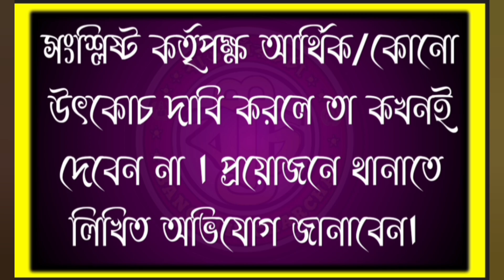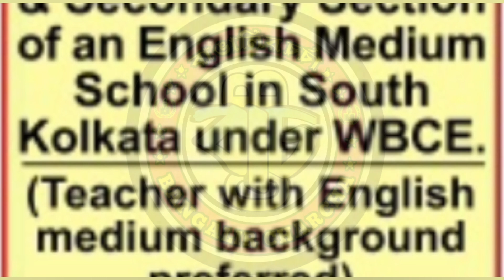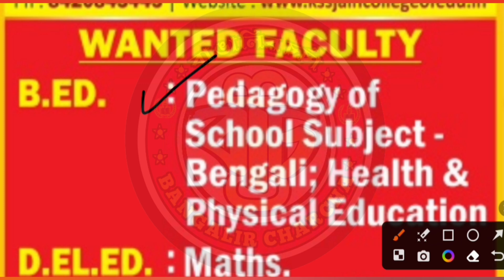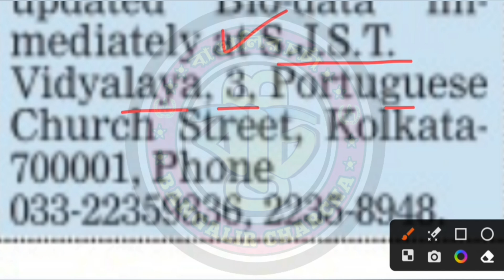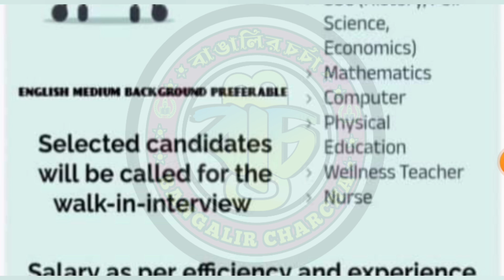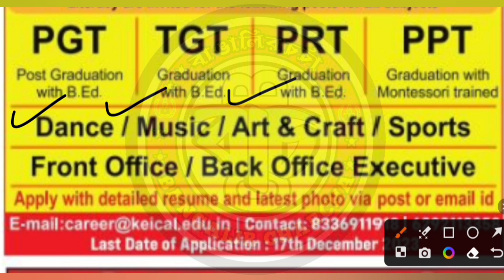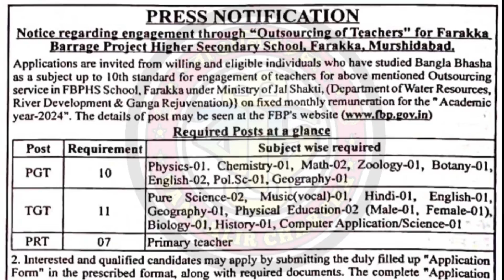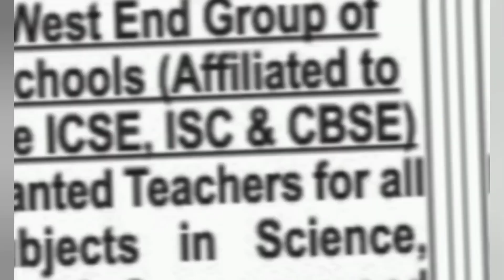ফারাক্কা ব্যারেজ স্কুল নিয়োগ|PRT,TGT,PGT teaching job|Training College job|Kolkata School Job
Farakka Barrage Project High School Job,
Primary teaching job,
Non-Teaching job in Bengal,
Kolkata School Teaching & Non-Teaching,
Training college new vacancy,
D.El.Ed. college vacancy,
All subject's job,
West Bengal Teaching job,
High School vacancy in howrah,